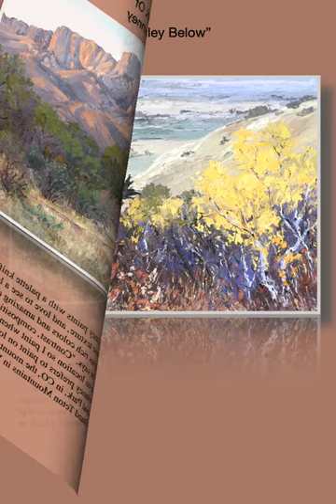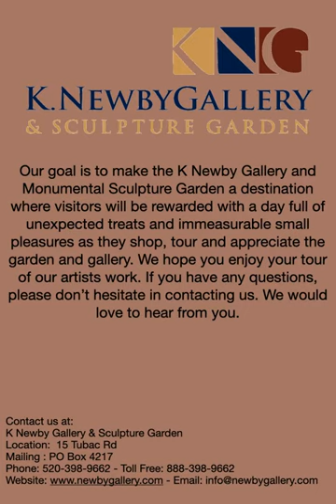The Awesome Landscapes of Carol Swinney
Wyoming artist Carol Swinney paints with a palette knife instead of a brush for may reasons. " I love texture, and love to see a lot of paint on the canvas. A painting knife gives rich colors and amazing depth, like you're sculpting a painting," she says. "Contrast, composition and lighting capture my attention while on location so I paint when colors are rich and light is more dramatic." Swinney prefers to paint on location at such places as Rocky Mountain National Park, in CO, the mountains near Tucson, AZ or the Grand Teton Mountains in WY.

at K Newby Gallery & Sculpture Garden located at 15 Tubac Road, Tubac, Arizona USA.